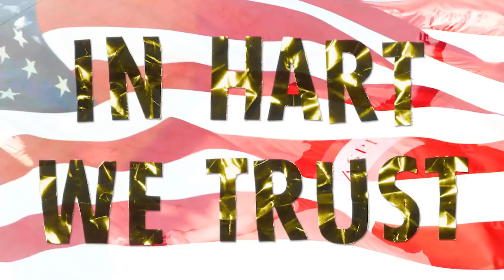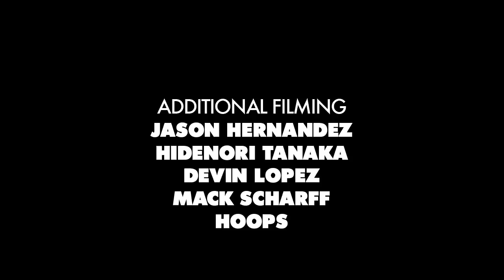Paul Hart's Destroy Skate Part№1